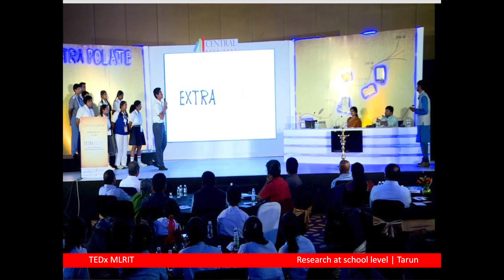How my passion for teaching made me turn down IIT/IIM | Tarun Ayitham | TEDxMLRIT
There is need of a huge upgrade to Indian education system. Mr. Tarun Ayitham is doing just that by “Sciensation.tv”, an initiative which helps school students understand their subjects by using research-based education. By using this approach, students acquire the ability to understand the basics of the subject. They develop their curiosity towards everything which again helps them learn new things. Mr. Tarun Ayitham talks about his inspiration to initiate Sciencation.tv and what he has sacrificed to make it a reality.

Tarun Ayitham is an Edu-Media Entrepreneur working towards bringing the best academic practices from universities like MIT, Harvard, and IISERs to Indian Schools. He started off as an educator at the age of 16, which later took shape formally as Sciensation.tv which has worked with over 150 schools across three states and several student research projects. He worked on exciting projects with leading researchers like Prof R. Ramanujam and Dr. Vijay Bhatkar before taking off Sciensation.tv, fulltime, after the commencement of the course at IISER, in 2014.